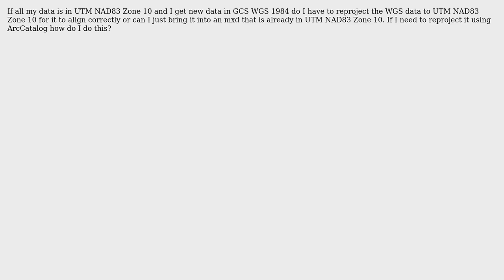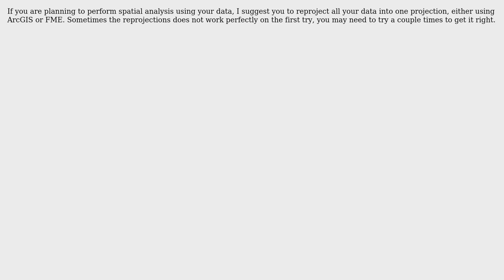GIS: Conversion from WGS84 to UTM NAD83 (2 Solutions!!)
GIS: Conversion from WGS84 to UTM NAD83

With thanks & praise to God, and with thanks to the many people who have made this project possible! | Content (except music & images) licensed under CC BY-SA | Music | Images & others | With thanks to user user72939 user PROBERT user PolyGeo user Christina and the Stack Exchange Network Trademarks are property of their respective owners. You are responsible for your own actions.